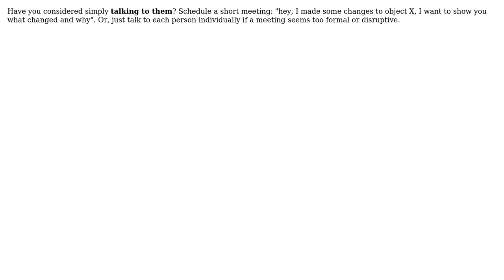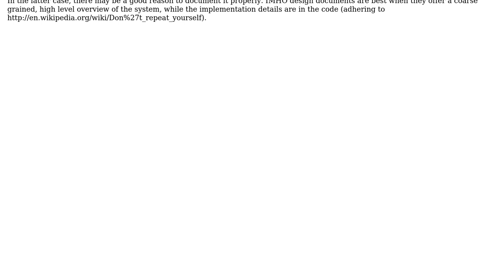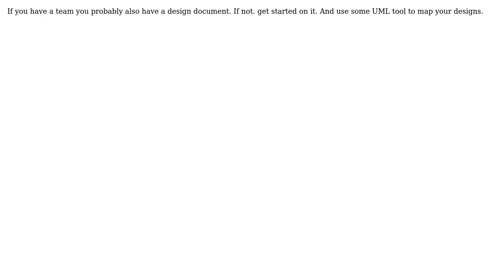Software Engineering: How to let teammates know what changes I made to an object? (5 Solutions!!)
Software Engineering: How to let teammates know what changes I made to an object?

With thanks & praise to God, and with thanks to the many people who have made this project possible! | Content (except music & images) licensed under CC BY-SA | Music | Images & others | With thanks to user tehnyit user Ted Wong user Peter Torok user gnat user DPD user B? user Bryan Oakley user albert and the Stack Exchange Network Trademarks are property of their respective owners. You are responsible for your own actions.